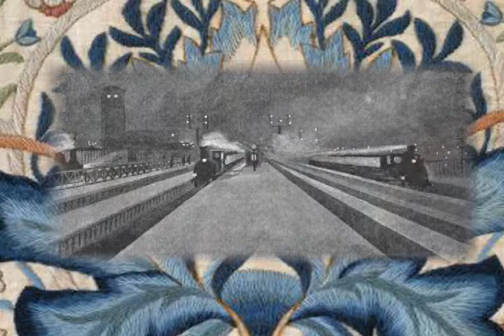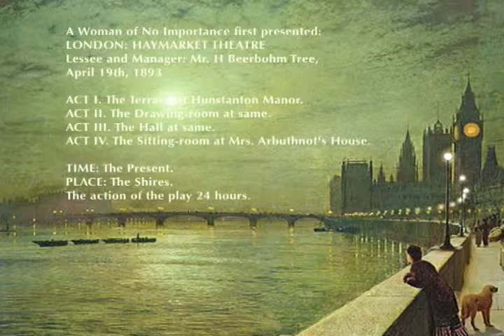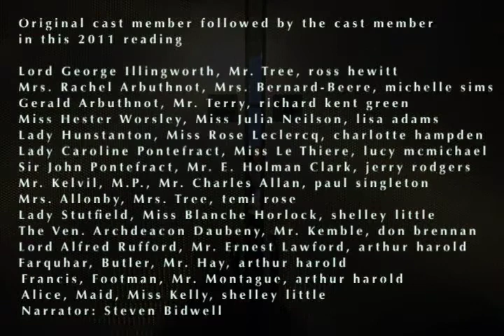Act Four Scene 2 A Woman of No Importance